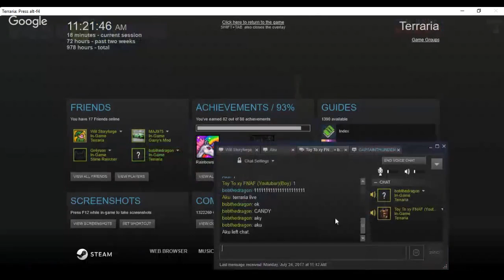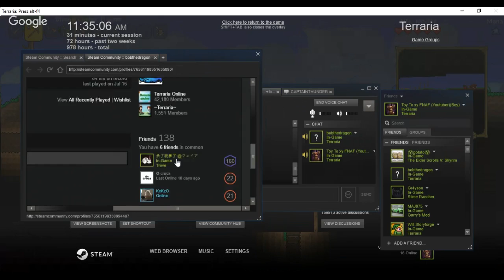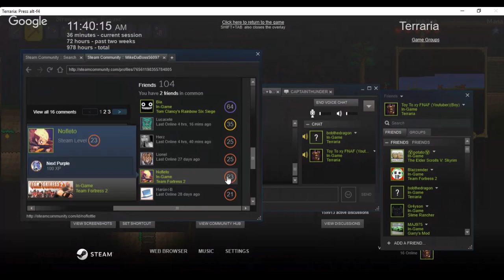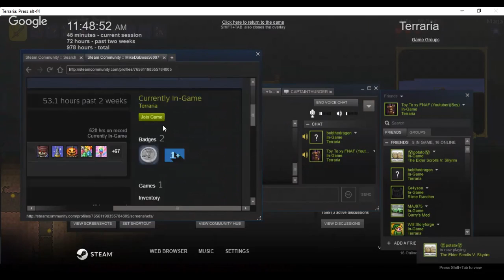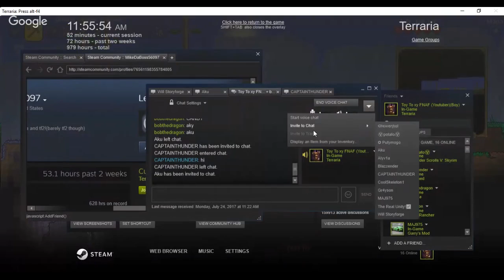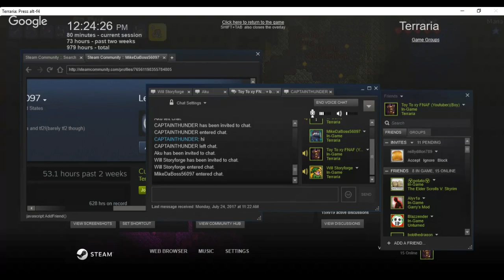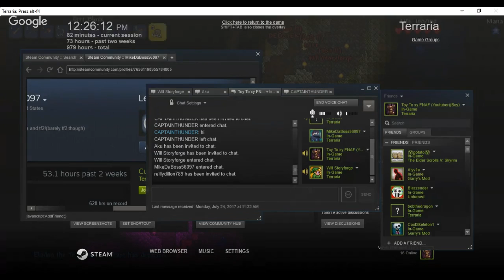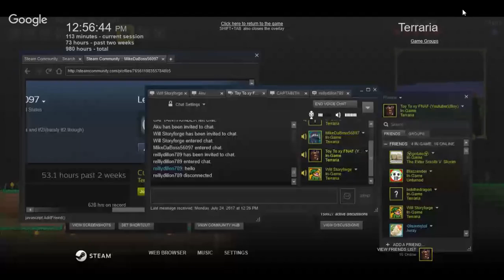Terraria Guilde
for new players